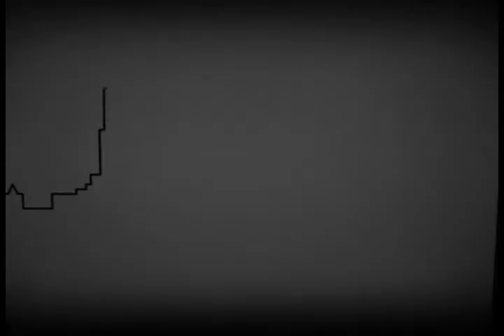007 - Show Me How to Live Teaser Trailer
James Bond 007 is owned and copyrighted by EON Productions.

This is a Bond movie my friends and I have been working on throughout our last few years in high school.  Well, this is the trailer for the movie, we're still finishing it up hopefully before college.
And hopefully I'll go into film making some time in my life..